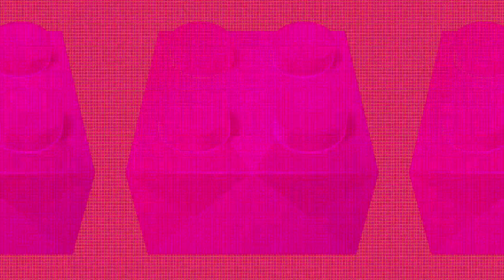Klasky Csupo | Mother's Day effects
Plugins used for video edits:
Ignite Pro
NewBlueFX

Plugins used for audio edits:
Bitcrusher
CharBooster
Corkscrew
dBlue Glitch v1.3
FreSH
GSnap
IL Juice Pack
IL Vocodex
JB FSynth Pro
MonstaChorus
Orange Vocoder
WOK REDO-D